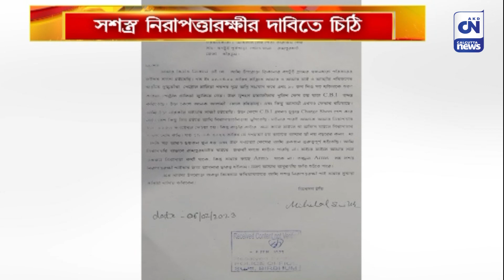আশঙ্কায় বগটুইকাণ্ডের প্রত্যক্ষদর্শী | CN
রামপুরহাটের বড়শাল গ্রাম পঞ্চায়েতের উপপ্রধান ভাদু শেখ খুন ও ঠিক তার পরেই বগটুই গণহত্যার ঘটনা আজও ভুলতে পারেনি গোটা রাজ্য। সিবিআই তদন্ত চালালেও প্রাণ সংশয়ের আতঙ্কে বগটুই ঘটনার প্রত্যক্ষদর্শী চিঠি দিলেন পুলিসে।